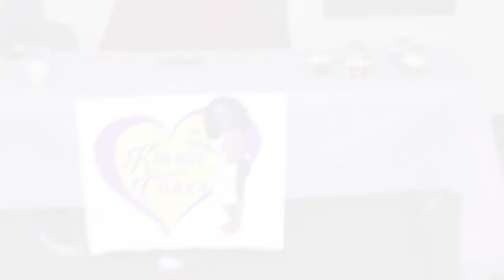AMBITIOUS MEET & GREET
AMBITIOUS MEET & GREET a benefit cancer  event showcasing talent out of Columbia, SC & surrounding areas.

Proceeds went to a cancer patient.

Columbia, SC